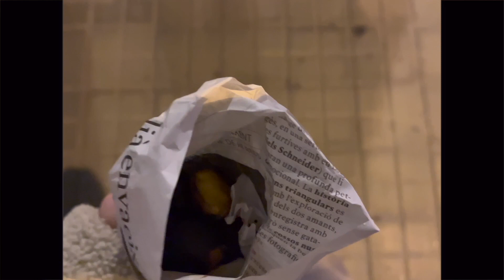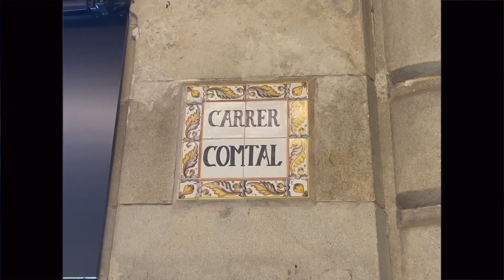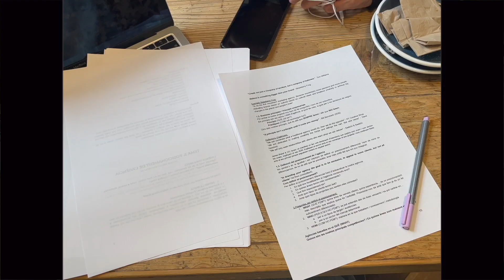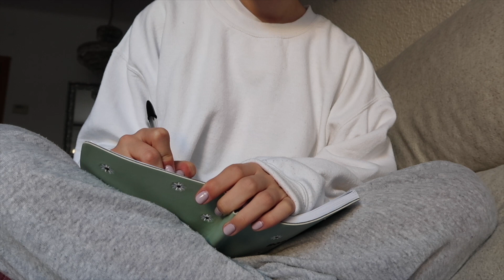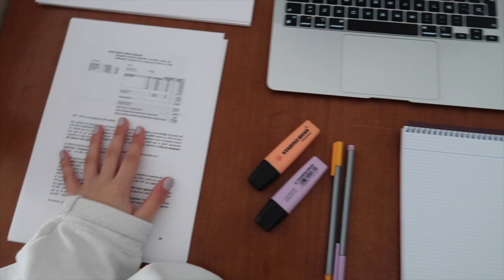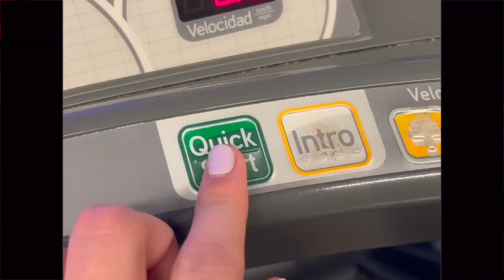vlog productivo | trabajos y exámenes finales universidad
Hola!!